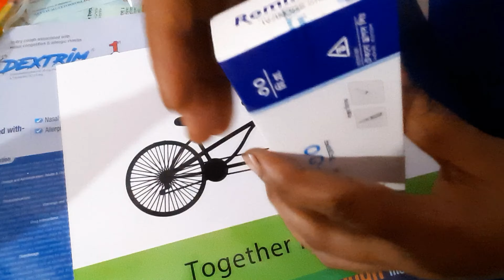Buttock injection Push. Ep- 101